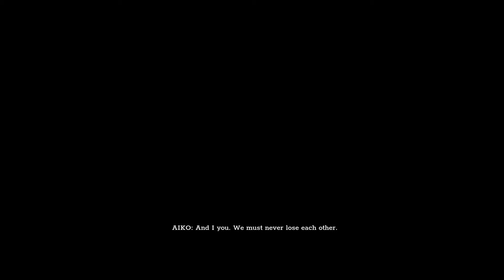Trek To Yomi Walkthrough PART 2